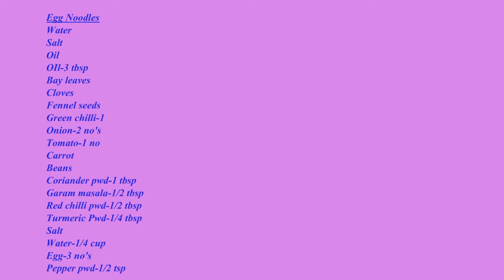வெஜிடபிள் எக் நூடுல்ஸ் | Vegetable Egg Noodles |முட்டை நூடுல்ஸ் |Pranav's samayal